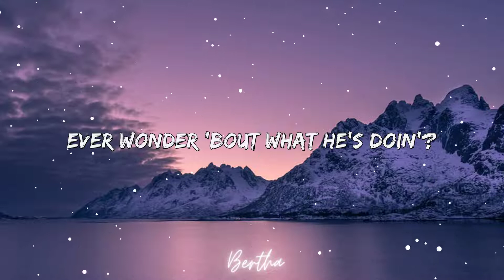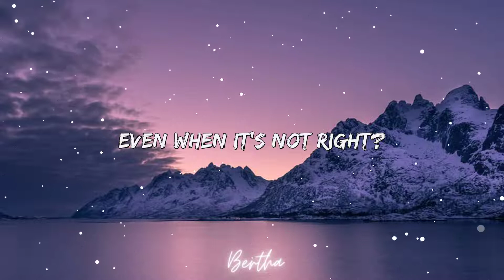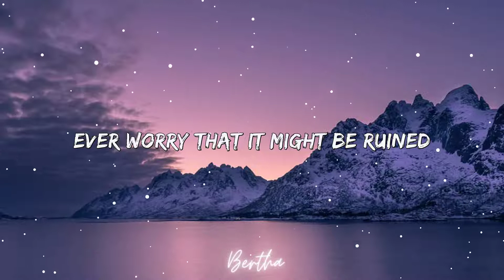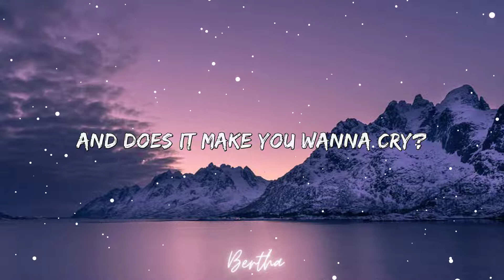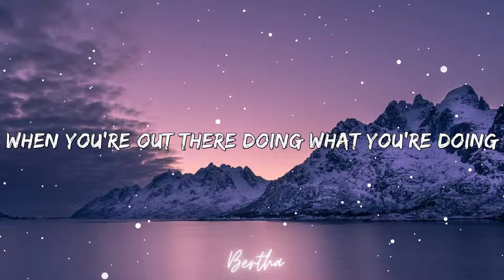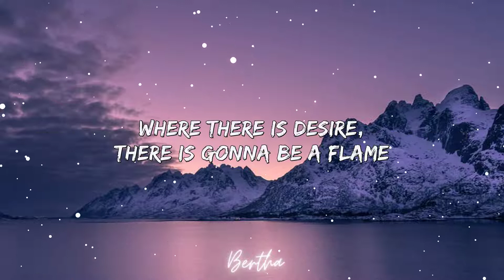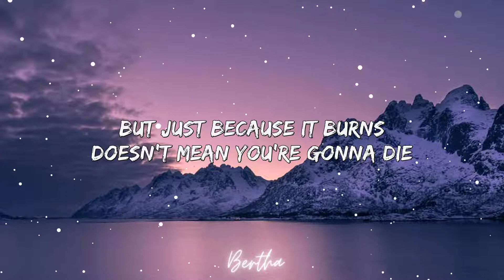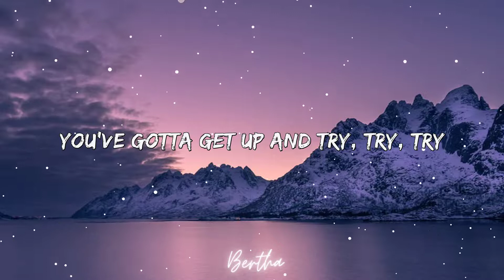Try - Pink (Lyrics) 🎵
🎤 Lyrics: Try – Pink
Oh oh

Ever wonder about what he’s doing?
Sometimes I think that it’s better to never ask why

Where there is desire
There is gonna be a flame
Where there is a flame
Someone’s bound to get burned
But just because it burns
Doesn’t mean you’re gonna die
You’ve gotta get up and try, and try, and try
Gotta get up and try, and try, and try
You gotta get up and try, and try, and try